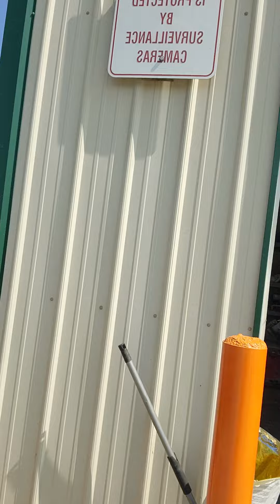Quick work video🔥💪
On this video I am showing my subscribers what I do at work for locked up  Related content and reaction videos stay awake TV is the channel for you